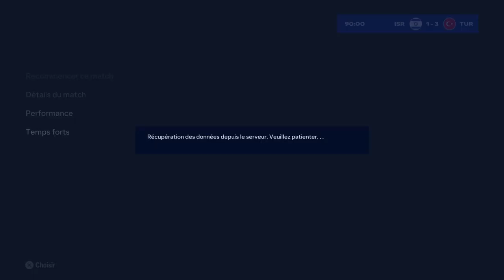UEFA EURO 2024 🇮🇱Israël 1-3 🇹🇷Turquie groupe D journée 1